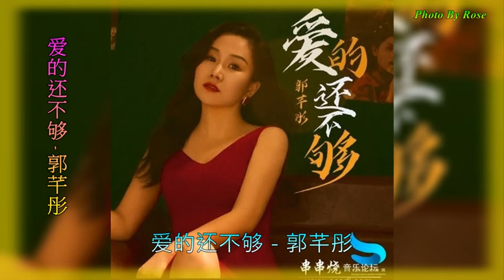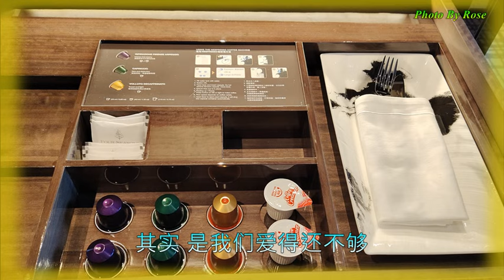【爱的还不够】演唱 :郭芊彤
Photo By Rose
爱的还不够 - 郭芊彤
作词：张凤敏 作曲：春妹
编曲：喜波 录混：小多 和声：南妮
监制：飞翔 制作人：飞翔
出品：飞翔文化传媒 发行：酷狗文化
喝完最后这杯酒
各奔东西莫回头
你终于重新得到自由
我也不再奢求你的温柔
已经到了这路口
别说再见别泪流
我再没资格与你牵手
你也不会心疼我的难受
其实是我们爱得还不够
说得再多都是找借口
要走你就走 我不再挽留
默默看你 消失在尽头
其实 是我们爱得还不够
不然怎会中途就放手
你从没想过陪我到最后
把你放开 把一切看透
喝完最后这杯酒
各奔东西莫回头
已经到了这路口
别说再见别泪流